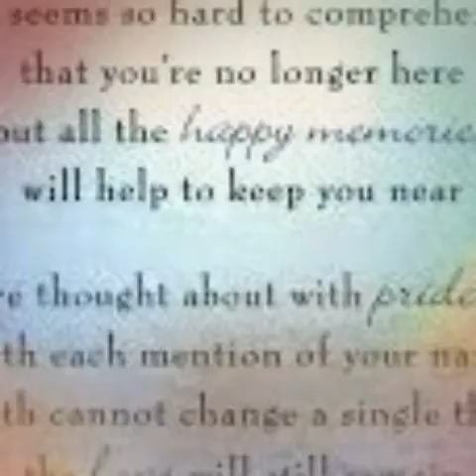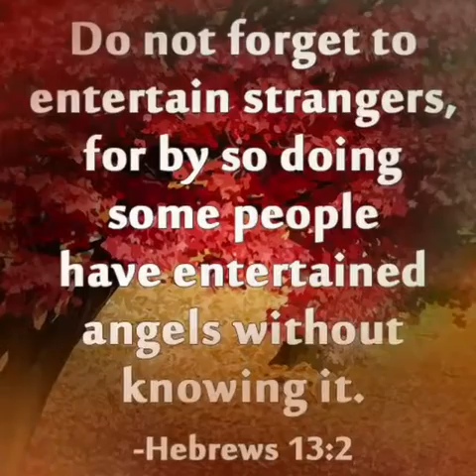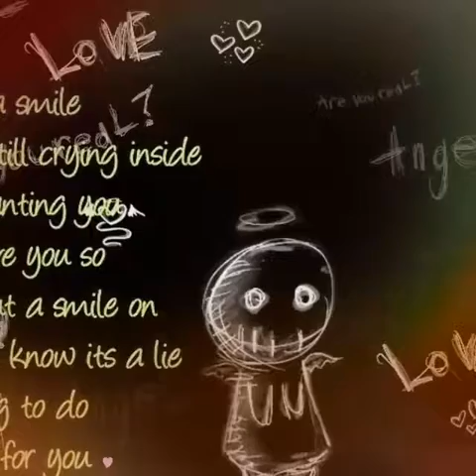SlidelyShow0 for Mobile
The end of this reminds me of a video I recently posted.